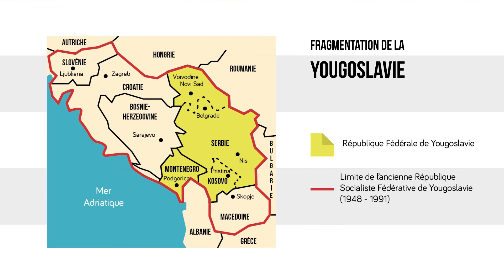Géopolitique du monde actuel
Ce cours d'histoire 3ème pour les révisions du brevet traite de la géopolitique du monde actuel.

Sommaire du cours :

1. Les conséquences de la chute du mur de Berlin
2. Un monde unipolaire : l’hyperpuissance des États-Unis
3. Une puissance contestée : vers un monde multipolaire